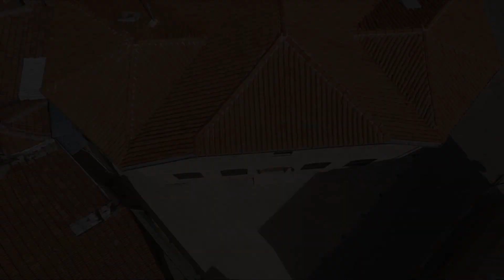Uzunköprüyü havadan gördünüz mü ?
DJI Phantom 3 Adv. Test...